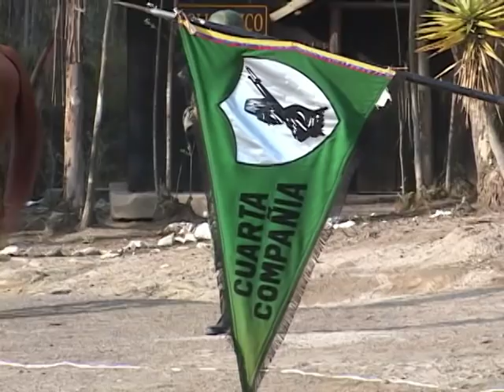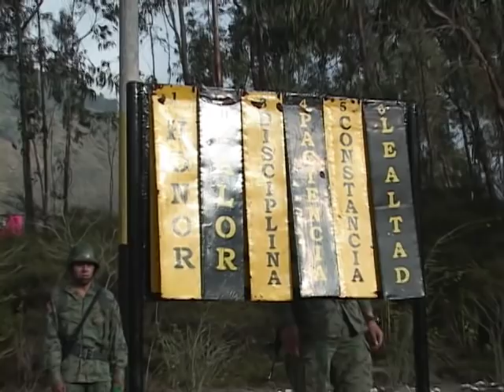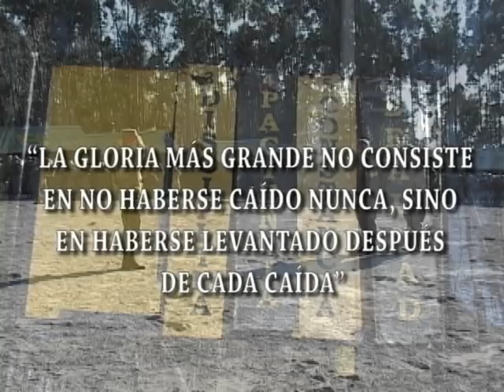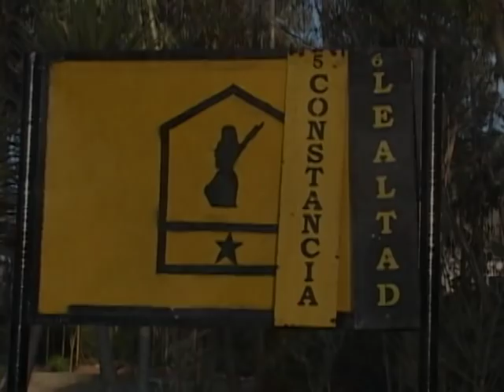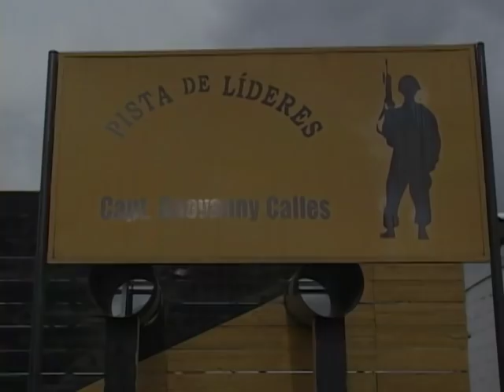ESMIL - PROMOCION 117 Juan Montalvo Fiallos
Video entrenamiento Primer Año Escuela Militar Eloy Alfaro. Pucará